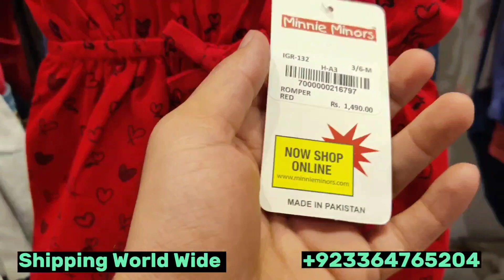Minni Minors Kids Flat Sale Upto 40% OFF New Arrivals Vlogs